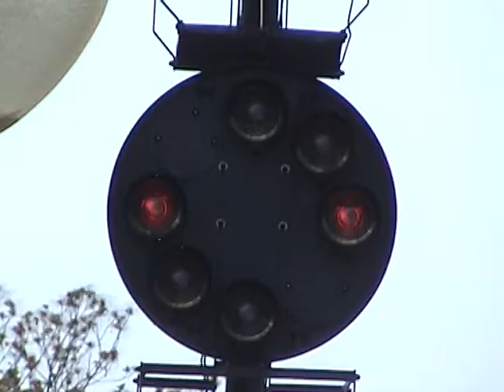Short CSX Train Past Dorsey CPL's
Dorsey Station, MD